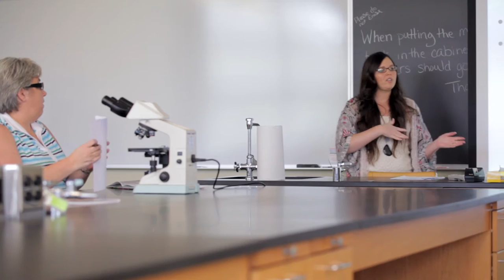About ASU-Beebe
With the most affordable tuition in central Arkansas, ASU-Beebe offers students a quality education, great social activities with locations close to home.